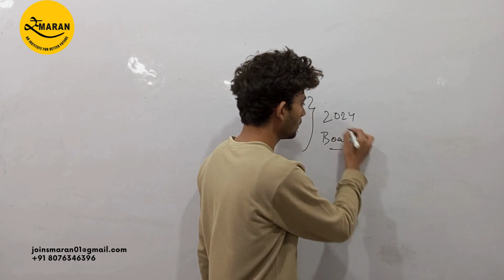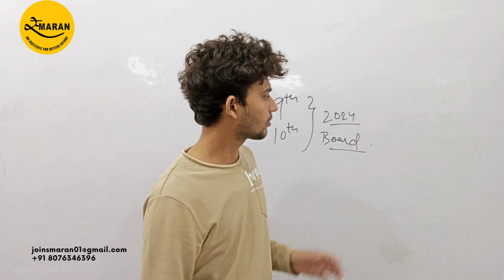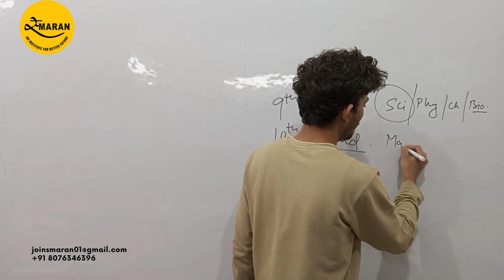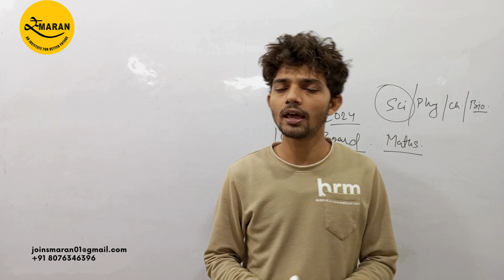Class 9th & 10th full course for Board Exams 2023-24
Introducing new course for class 9th & 10 Mathematics / Science full course